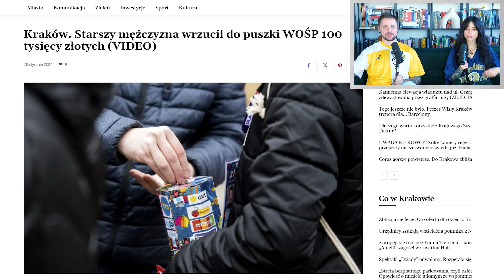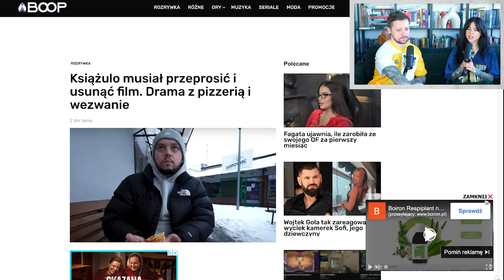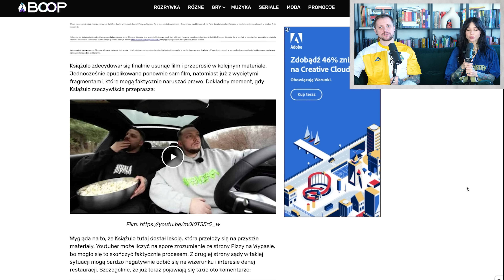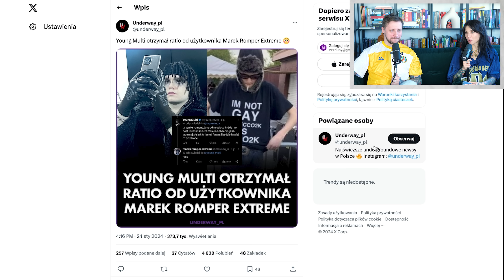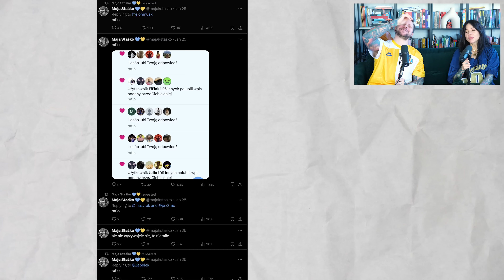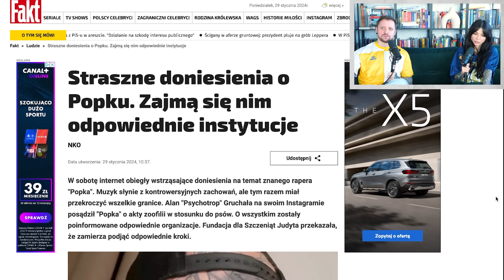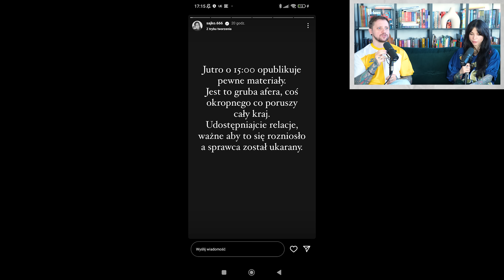Popek odwalił…“Spowiedź” Boxdela, Książulo vs pizzeria - PAPIERKI #100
Czołem Papierki! Dzisiejszy odcinek, to ostatni odcinek przed przerwa, która raczej długa nie będzie - niedługo wracamy, najpewniej za 2 tygodnie, a póki co zostawiamy Was z mocą bardzo mocnych newsów. Poczawszy od tych pozytywnych jak w przypadku BuddaTV, jak i tych mniej jak w przypadku Książula. Niestety trochę mocniej odwaliło się w środowisku Popka, który zrobił...no sami zobaczycie co, a w środowisku GOATS też jest gęsto, w szczególności po wywiadzie Wardęgi z Boxdelem. Zapraszamy i do usłyszenia/zobaczenia!

🔥 CO TYDZIEŃ ODCINEK: 🔥

⭐ Wtorek 16:00 - PAPIERKI

⭐ Piątek 15:00 - PAPIERY ROZWODOWE

⭐ Niedziela 19:00 - POPKORNER

Zdjęcia: Janek
Montaż: Lolo